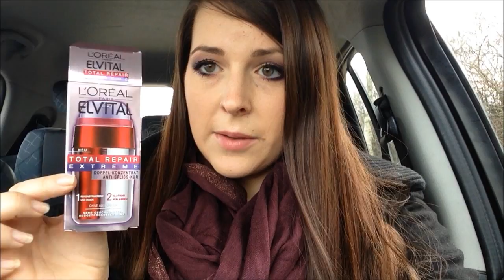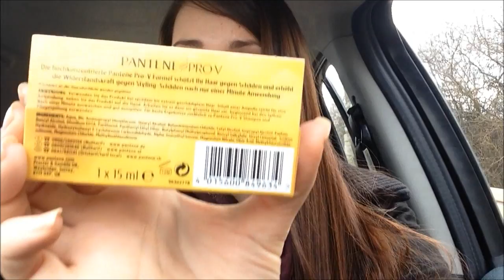DM Mini Haul + Kauftipp (Haar & Nägel)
Hey ihr Süssen, heute habe ich einen kleinen Drogerie Haul für euch.
Ich wünsche euch viel Spaß damit und mit meinem kleinen Kauftipp und freue mich über eure Kommentare und Däumchen! ♥♥♥

Hier könnt ihr mich auch finden:
Ich würd mich wahnsinnig über einen *klick* auf den Dshini Link freuen.
(nur ein Klick, kein Abo, keine Kosten oder sonst was komisches! ^^)
Dankeee :))))